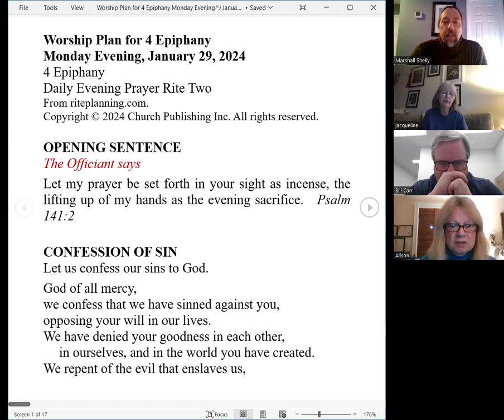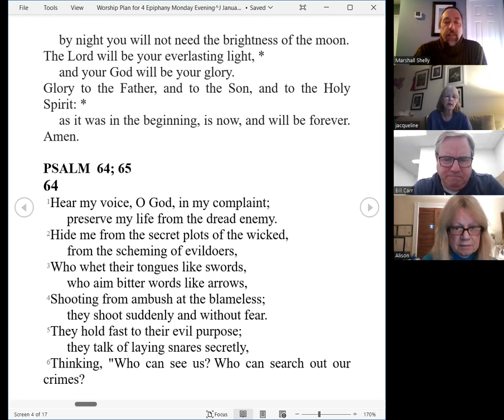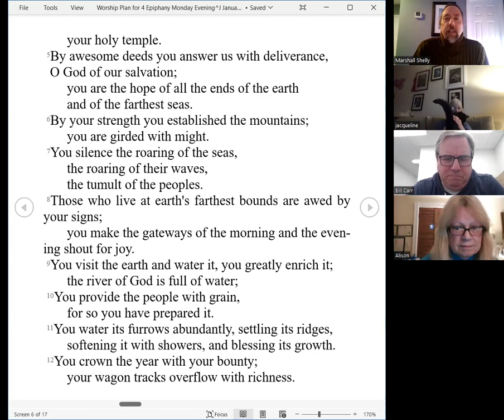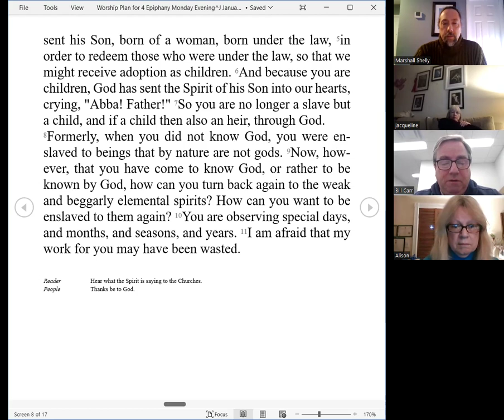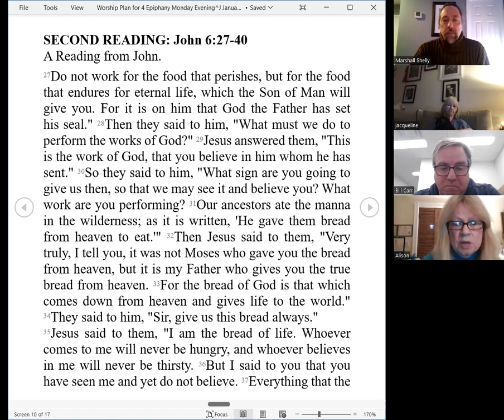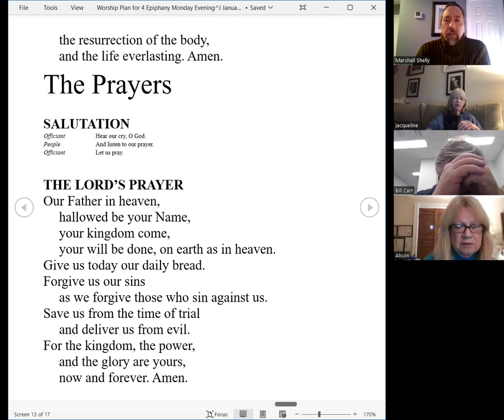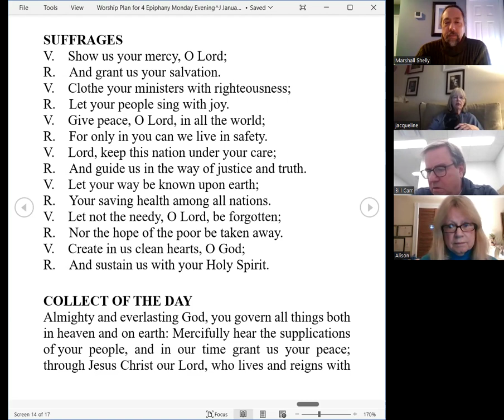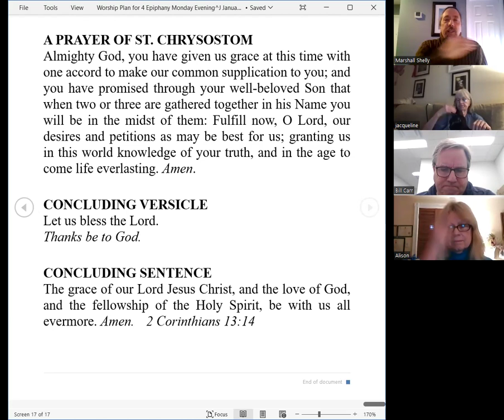Evening Prayer Monday 4 Epiphany 2024